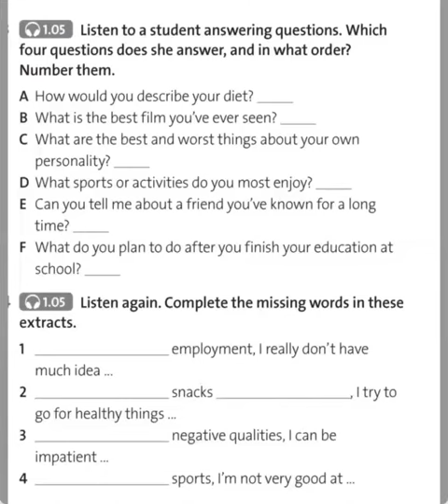grade12 interview opinions advancedlevel englishlistening highschool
Interview.  I can talk about myself and my opinions in an interview.
Listen to a student answering questions. Which four questions does she answer, and in what order?  number them.Listen again. Complete the missing  words in  these extracts.  @MrsYeva